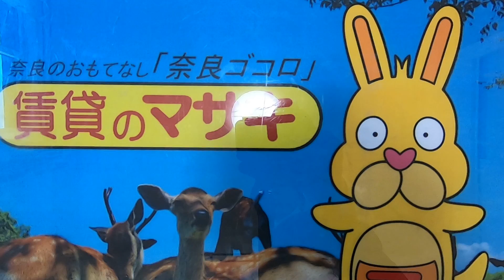12171 祝園一戸建 賃貸のマサキ♪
精華町にあります３LDＫ一戸建ての【祝園一戸建】の紹介動画になります。